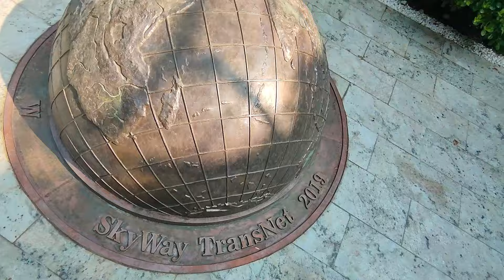Industrial Tour in UAE with Indians | Exploring Future Tech Usky | Vaibhav Jain in Dubai | RIIM PUNE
Welcome back, travel enthusiasts! In this exciting installment of my UAE vlog series (Part 5), I had the incredible opportunity to visit two powerhouse companies that are shaping the landscape of construction and transportation not just in India, but globally. Join me on this journey as we delve into the heart of innovation and engineering excellence.

🚄 uSky Transport FZE - Revolutionizing Transportation 🚄
Next on the agenda was a visit to uSky Transport FZE, a dynamic company focused on rolling stock and track structure. Part of the international Unitsky Group, this company is at the forefront of transforming the transportation sector. With over 1,000 scientists, engineers, designers, and architects, uSky Transport FZE is a testament to the power of innovation. Join me as we uncover the future of transportation and witness the intricate details of their groundbreaking projects.

🏗️ Acecranes - Redefining Construction Excellence 🏗️
Our first stop was at Acecranes, a renowned company specializing in the manufacturing and supply of cranes and building construction equipment. As the world's largest manufacturer of pick and carry cranes, Acecranes is a true industry leader. Witness the precision and power behind their cutting-edge machinery as I explore their facilities and showcase the technology that propels construction to new heights.

🌐 India's Influence in Gulf Companies 🌐
One of the highlights of my exploration was discovering the significant Indian presence at the top positions of Gulf companies. It's truly inspiring to witness how India is evolving into a world-leading force, contributing expertise and leadership to the global stage. Let's celebrate this achievement and recognize the impact of Indian professionals in shaping the future of Gulf industries.

🤝 College Collaboration and Dubai Trip Organization 🤝
This Dubai trip was made possible through the collaborative efforts of my college, RIIM Pune, and Vijigishu Education Pune. It's a testament to the commitment to providing students with enriching experiences and exposure to diverse industries. A big shoutout to the organizers for making this incredible journey possible!

🌍 Share the Love for Travel and Exploration 🌍
Let's spread the love for travel and exploration. Share your thoughts and experiences in the comments below – I'd love to hear from you!

Thank you for joining me on this incredible ride!